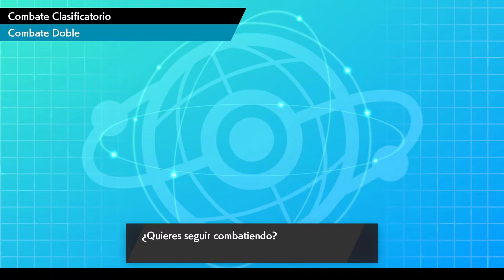[🔥CHARIZARD GIGAMAX y GROUDON son una BUENA CORE🔥] - VGC 2021 SERIE 8 - POKÉMON ESPADA y ESCUDO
Muy buenas! Hoy os traigo los DOS ÚLTIMOS combates (probablemente) con el equipo de SOLECITO4U, donde el LEGENDARIO MAYOR es GROUDON, siendo el componente principal y capitán del equipo :)
Os dejo el PASTE y el CÓDIGO abajo!!

Espero que os haya gustado! De ser así, podéis dejar un buen LIKE, COMENTARIO, SUSCRIPCIÓN y ACTIVAR LA CAMPANITA!!

CÓDIGOS de MIS EQUIPOS:
- SOLECITO4U: 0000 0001 DPPR D4
- ZAPGREUS: 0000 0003 K6CP WM
- SUBSTEAM#1: 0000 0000 T6KP 72

PASTE DEL EQUIPO:
Groudon @ Weakness Policy
Ability: Drought
Level: 50
EVs: 252 HP / 252 Atk / 4 SpD
Adamant Nature
- Protect
- Earthquake
- Thunder Punch
- Fire Punch

Charizard-Gmax @ Life Orb
Ability: Solar Power
Level: 50
EVs: 4 Def / 252 SpA / 252 Spe
Timid Nature
IVs: 0 Atk
- Protect
- Air Slash
- Solar Beam
- Heat Wave

Whimsicott @ Focus Sash
Ability: Prankster
Level: 50
EVs: 4 HP / 252 SpA / 252 Spe
Timid Nature
IVs: 0 Atk
- Tailwind
- Protect
- Absorb
- Moonblast

Landorus-Therian (M) @ Assault Vest
Ability: Intimidate
Level: 50
EVs: 252 Atk / 4 SpD / 252 Spe
Adamant Nature
- Earthquake
- Rock Slide
- Fly
- Superpower

Oranguru @ Mental Herb
Ability: Telepathy
Level: 50
EVs: 4 HP / 252 Def / 252 SpD
Calm Nature
IVs: 0 Atk
- Trick Room
- Taunt
- Instruct
- Psychic

Tapu Fini @ Wiki Berry
Ability: Misty Surge
Level: 50
EVs: 236 HP / 4 Def / 204 SpA / 12 SpD / 52 Spe
Modest Nature
IVs: 0 Atk
- Protect
- Dazzling Gleam
- Muddy Water
- Icy Wind